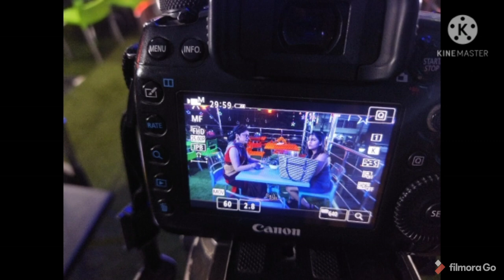Swabhiman New 26 March 2021